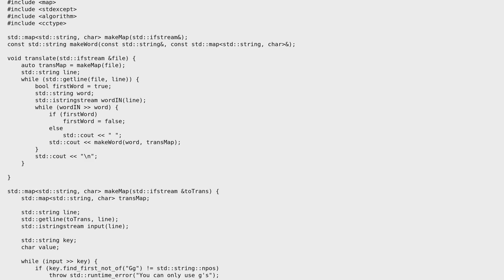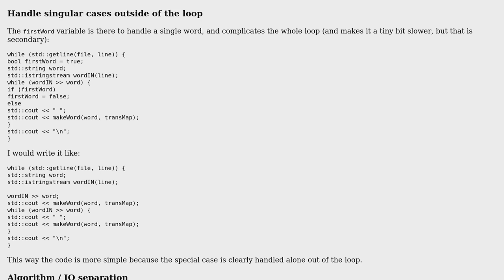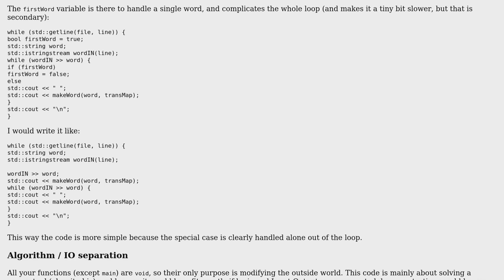gGgGgG translator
With thanks & praise to God, and with thanks to the many people who have made this project possible! | Content (except music & images) licensed under CC BY-SA | Music | Images & others | With thanks to user Magirldooger user Jamal user Caridorc and the Stack Exchange Network Trademarks are property of their respective owners. You are responsible for your own actions.